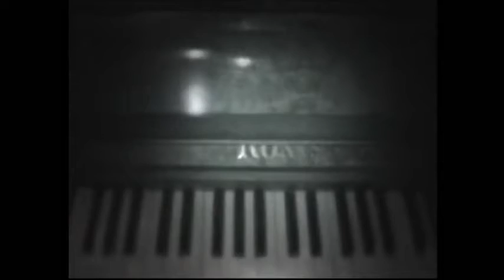piano in the old general hostpital